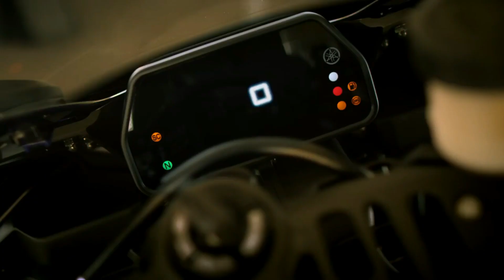Supercar Mclaren 720S Race Against Superbike YAMAHA R1 | सुपर कारों की रेसिंग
Mclaren 720S is a perfectly aerodynamic and superpowerful sportscar. with its powerful engine and lightweight design, it can achieve a top speed of 341 km/h.
Similarly, YAMAHA R1 is a bike that is one of its kind. Build for performance, this 4 cylinder bike can go from 0 to 100 km/h in just 2.9 seconds.
In this video, I have discussed a race between these two super-machines that was organized by a YouTube channel named LivingLifeFast.